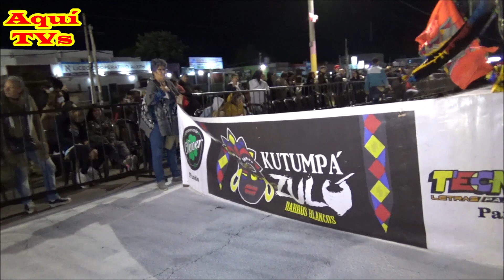KUTUMPÁ ZULÚ 20/3/2022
Llamadas de la Ciudad de la Costa, Canelones Uruguay